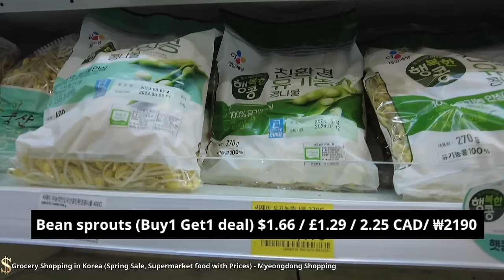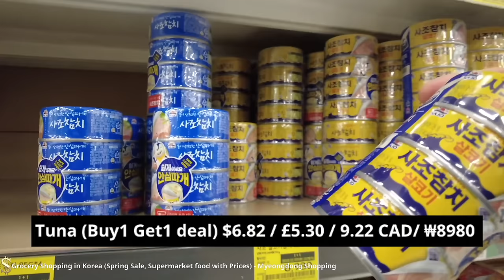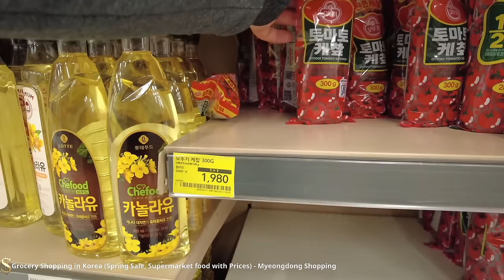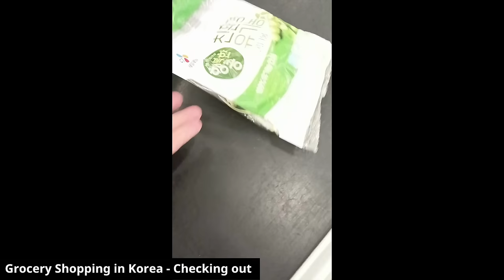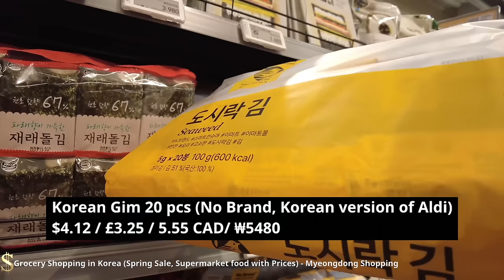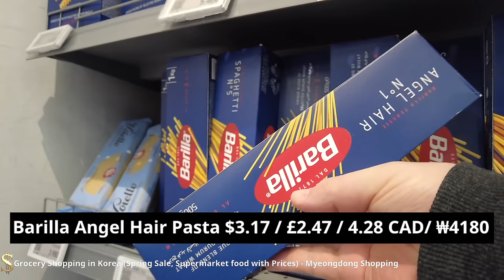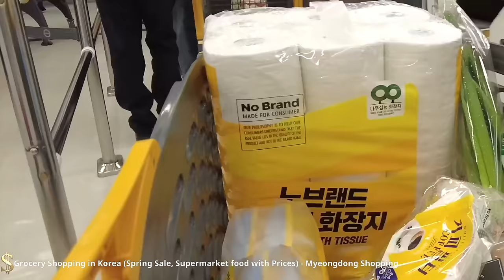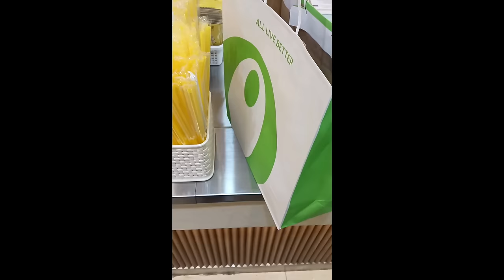Grocery Shopping in Korea | Spring Sale | Supermarket Food with Prices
Grocery Shopping in Korea | Spring Sale | Supermarket Food with Prices | Shopping in Korea | Korean Supermarket

Come Shopping with me at Korean grocery store. grocery food with prices, Korean Supermarket tour, cost of groceries in korea, Korean Supermarket trip, grocery near me, Shopping in seoul, Shopping in korea vlog, korea vlog, grocery store discounts, supermarket near me, shopping list, what to buy when grocery shopping, 장보기, 마트 물가,